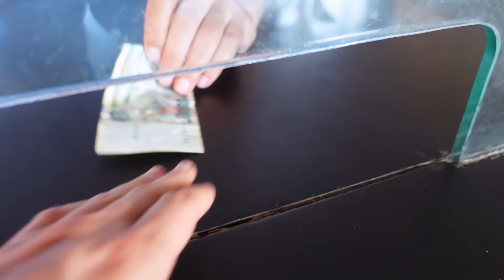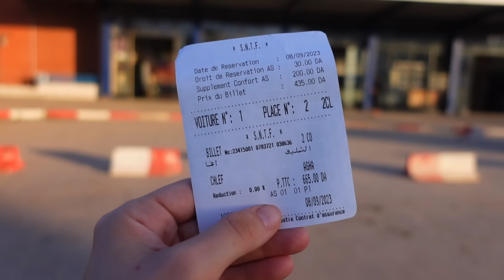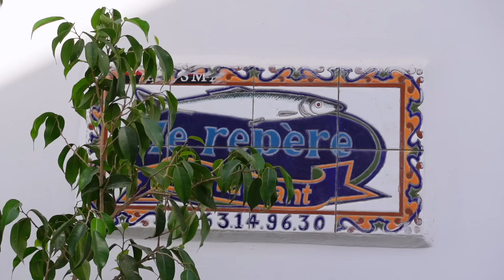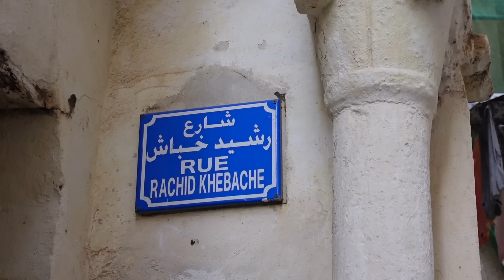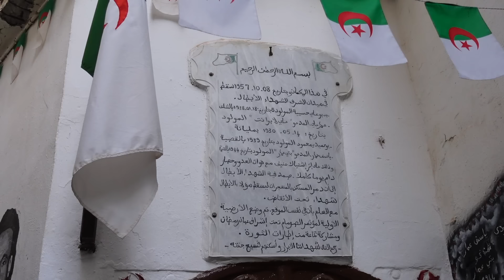CLAIRE EXPLORE LA KASBAH D’ALGER… et parle arabe 🇩🇿 - Clairee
Jour 10  - Épisode 10 en Algérie 🇩🇿

J'explore la kasbah d'Alger, découvre ses secrets et mange des spécialités algérienne.

Claire